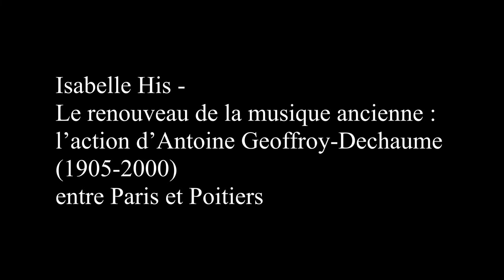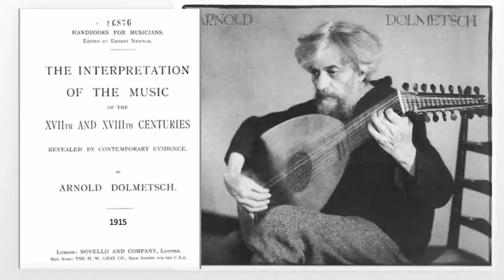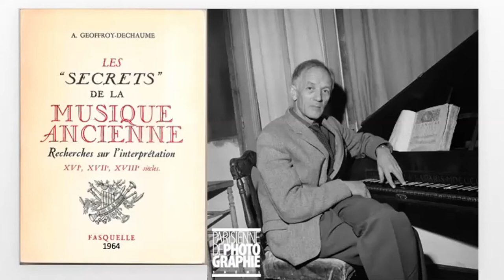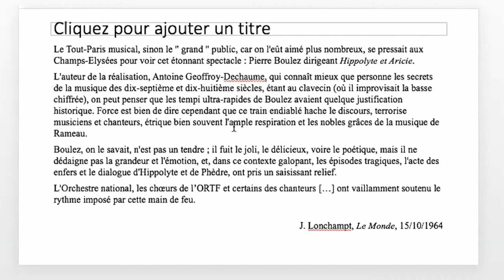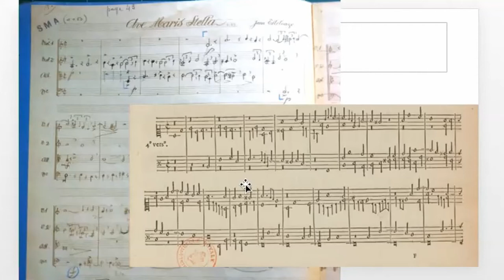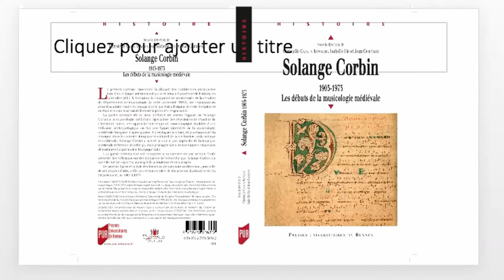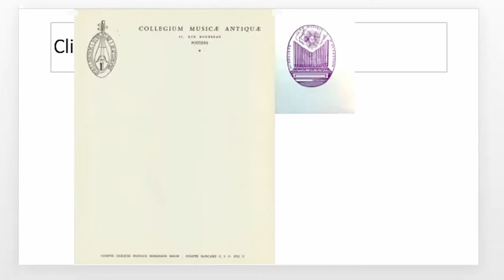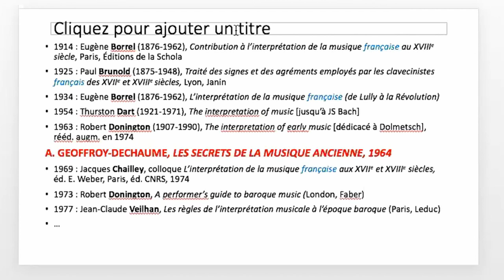IReMus présente - 12 novembre 2020 - présentation d'Isabelle HIS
Le renouveau de la musique ancienne :
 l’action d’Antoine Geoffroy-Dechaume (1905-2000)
entre Paris et Poitiers, présenté par Isabelle His, au cours de la séance du 12 novembre 2020 de l'IReMus présente, à distance.